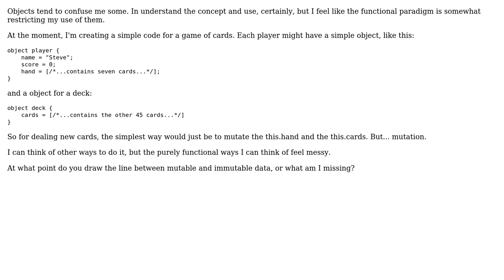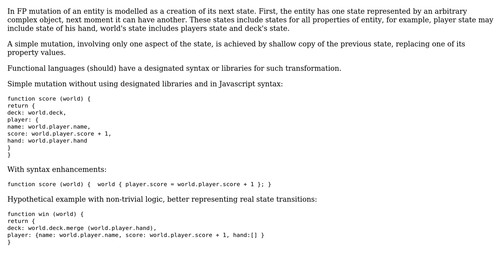Software Engineering: Mutability and objects; how to properly manage data? (2 Solutions!!)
Software Engineering: Mutability and objects; how to properly manage data?

With thanks & praise to God, and with thanks to the many people who have made this project possible! | Content (except music & images) licensed under CC BY-SA | Music | Images & others | With thanks to user Ucenna user Doc Brown user Basilevs and the Stack Exchange Network Trademarks are property of their respective owners. You are responsible for your own actions.